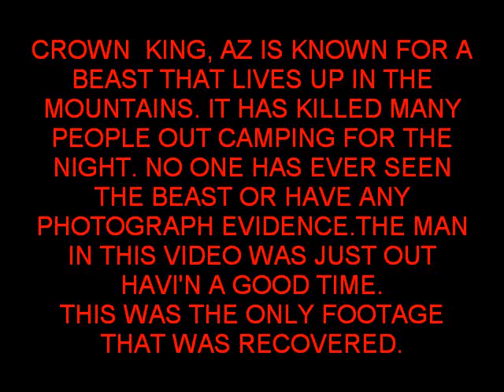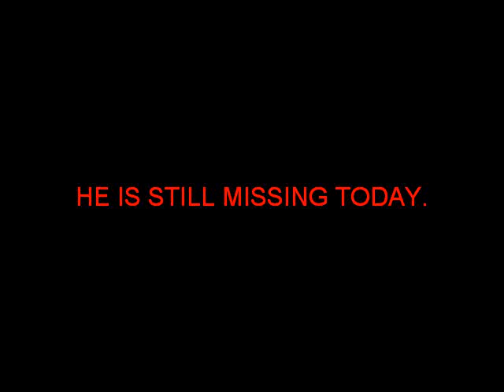NEW FOUND FOOTAGE.. CREATURE IN WOODS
FOOTAGE FOUND UP IN CROWN KING ,AZ . EVIDENCE , FOUND FOOTAGE OF A BEAST IN THE WOODS THAT ATTACKED A CAMPER. attn. this video was made for entertainment proposes only. this video is fictional not real...